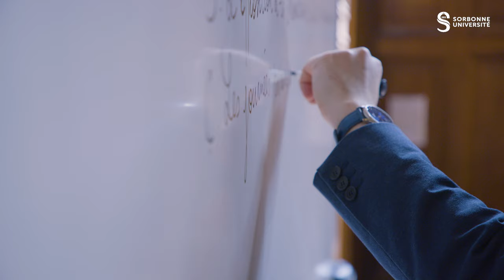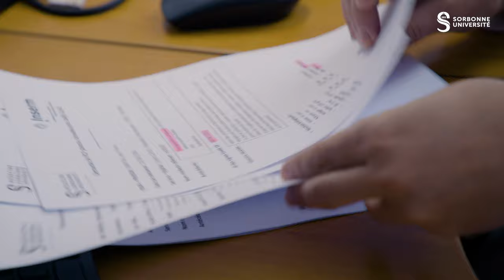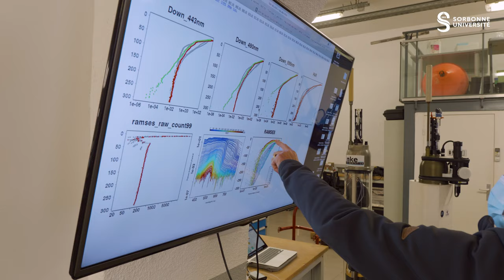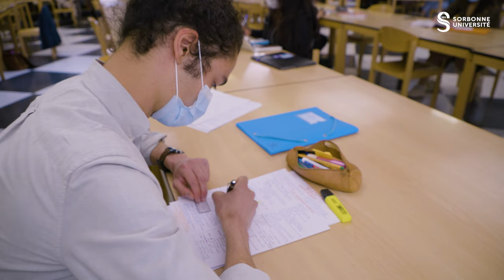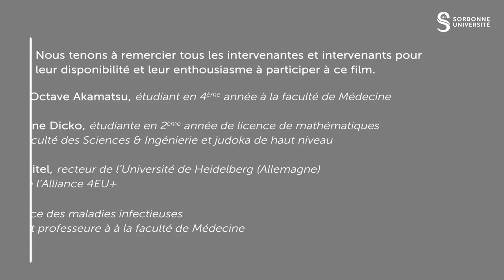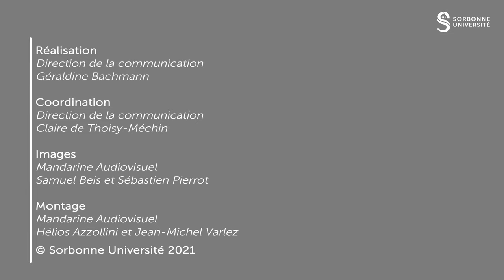Sorbonne Université, des talents passionnés ici et ailleurs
Qu’importe leur statut, toutes et tous font vivre Sorbonne Université au quotidien. Toutes et tous ont en commun la passion de leur travail, de leurs études et un attachement sincère et profond à leur institution.

Qu'ils soient doctorante ou doctorant, enseignante ou enseignant, étudiante ou étudiant sportif de haut niveau, scientifique, directeur d’institut ou responsable de bibliothèque, alumni, partenaire international… Sorbonne Université aide à concrétiser des envies, des aspirations, des projets.